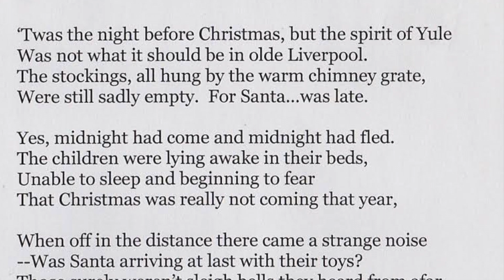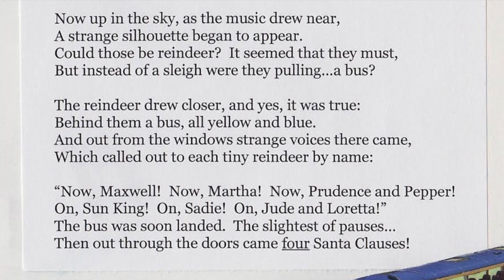Magical Mystery Yule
A Beatles-themed adaptation of "The Night Before Christmas"